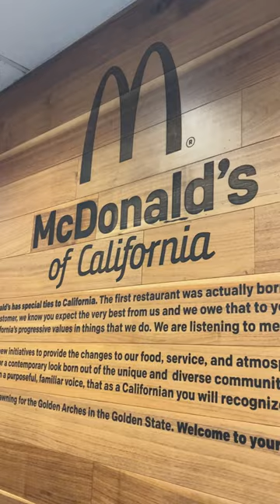Eat only SEAFOOD in L.A. for a day 🐟🍤🦀🍣🦞🌊⚓️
In this video I'll eat only SEAFOODS in Los Angeles for a day. I go to Grand Fish Tacos & Ceviche for their Grilled Mahimahi Fish Bowl & Grilled Mahimahi Taco, California Fish Grill for their Clam Chowder, The Kickin' Crab for their Seafood Alfredo Pasta, McDonalds for Filet-o-fish, & made a California Roll Poke Bowl (recipe below)